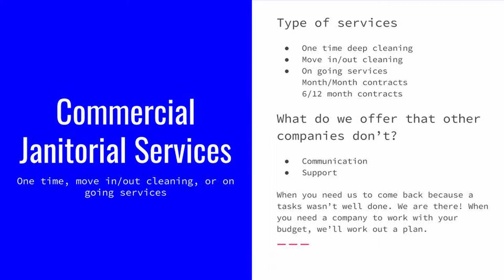| Serrano's Cleaning | Channel Trailer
Serrano's Cleaning Services

Welcome, to our youtube channel. We offer you our videos to show you our work is genuine. We try showing our best work at all times, to give you an idea of what we are made of.

Let us know your feedback, by contacting us.